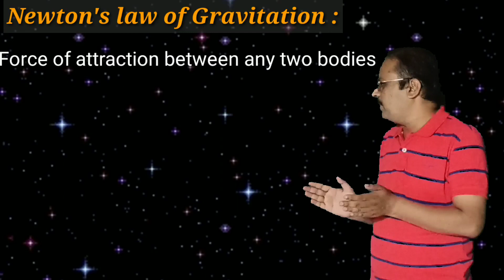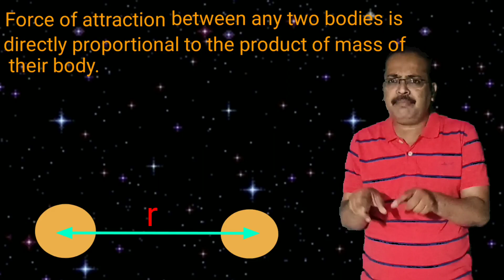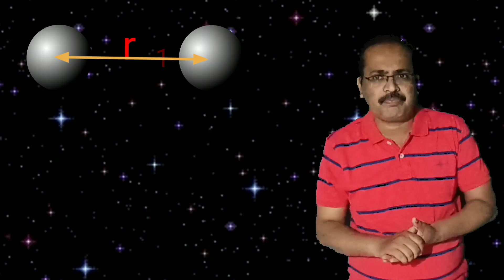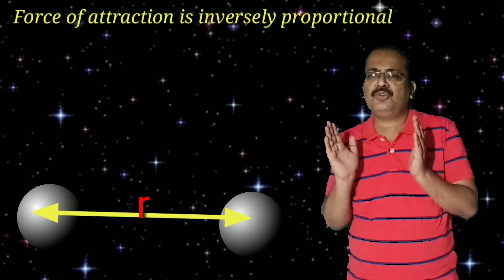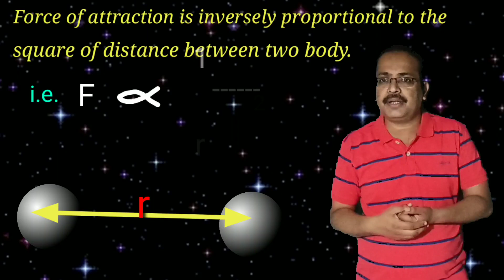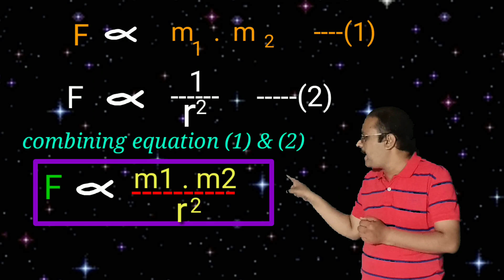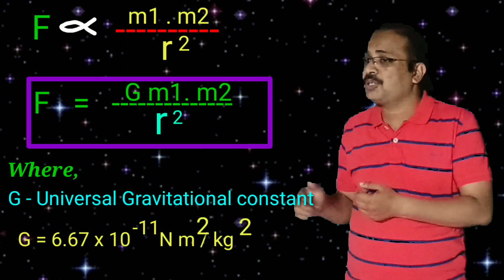GRAVITATION #02 Newton's Law of Gravitation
Newton's Law of Gravitation, Gravitation, Gravitational force